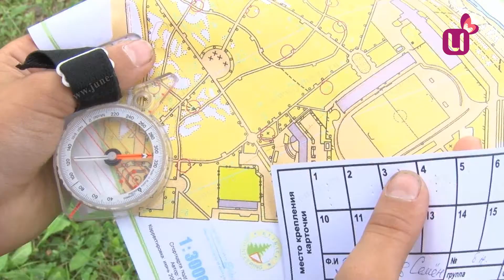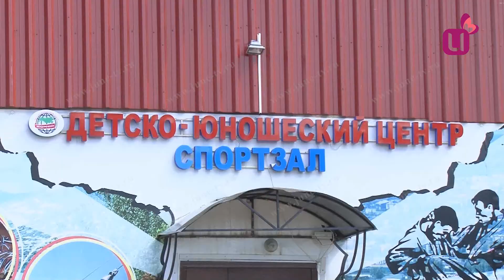Междуреченки выступят на Первенстве России по спортивному туризму